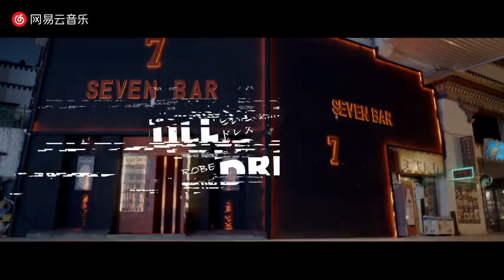2019 Tibetan Song གཟབ་སྤྲོས། - Full Dress Tsewang Norbu